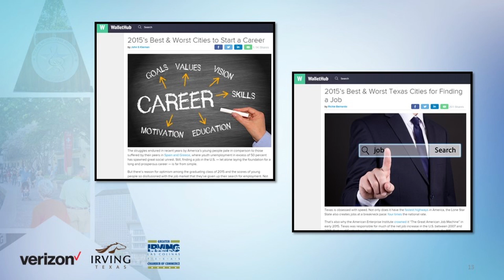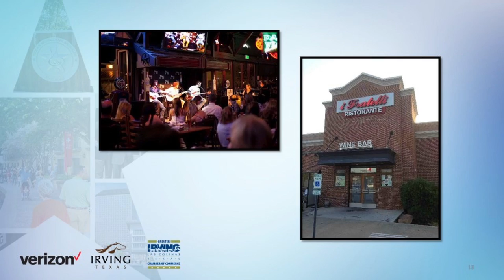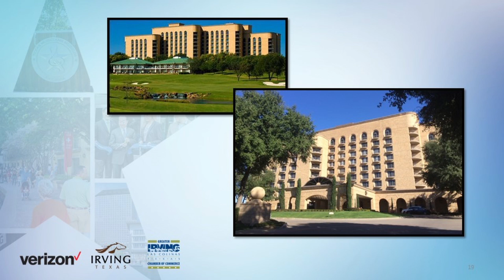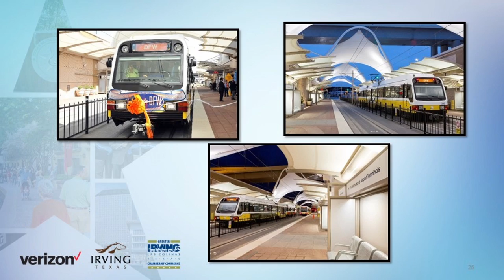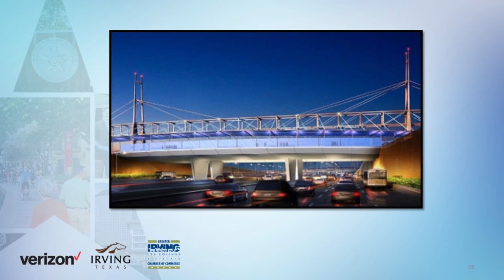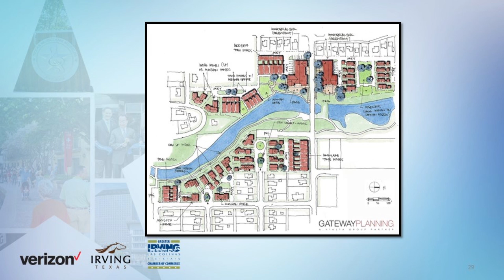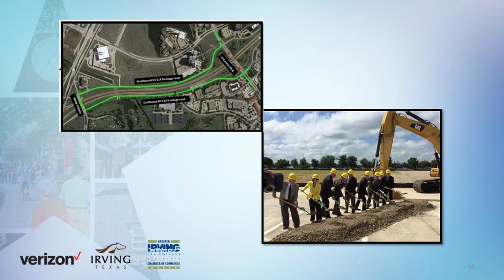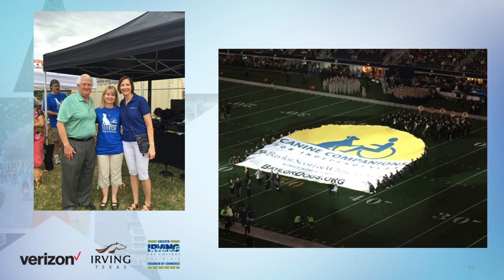State of the City 2016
Celebrate another banner year with the City of Irving at the annual State of the City 2016.